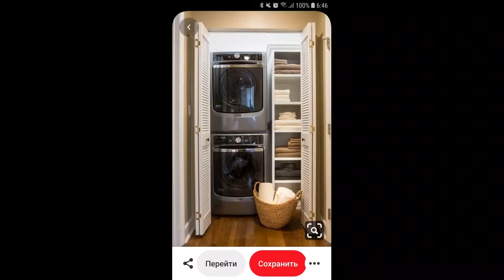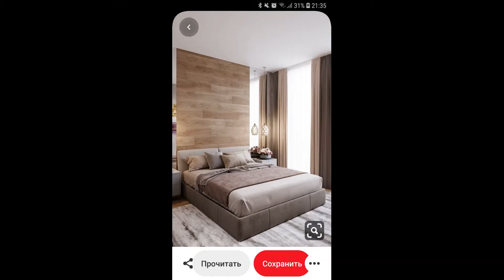ROOM TOUR // Мой первый ремонт // Стоимость ремонта в 2021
Думал, что сделать room tour плевое дело...

Помылся, оделся, уложился и жена такая: "а ты фасады у кухни протер? А как ты собираешься снимать, если там жирные отпечатки?"

Ну, действительно, как...вдруг все подумают, что она ничего не делает😆

✊Взял тряпку;
👀Отыскал средство для мытья окон;
👋Протер.

Облегченно вздохнув, повернулся к балкону и вспомнил, что так и не отодрал затирку с пола🤦‍♂️

👣Разделся;
✊Взял средство;
👋Начал оттирать.
Сокрушительное фиаско🍑

Но я настроен решительно! Взялся за шпатель.

Спустя 2 часа трудов, была отчищена только 1/3. Попрощался с идеей записать ролик.

Спустя еще 2 часа кое-как закончил чистить пол и решил больше не смотреть по сторонам!

Взял телефон и записал видео. Ведь этот беспорядок и есть уют, и есть мы.

Поэтому не обессудьте, если увидите в кадре трусы. Такова жизнь😆